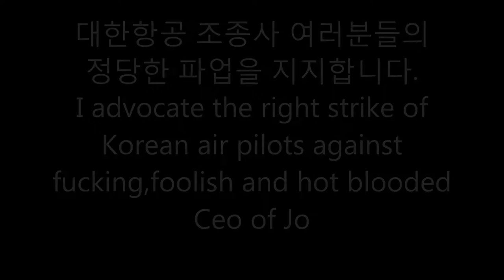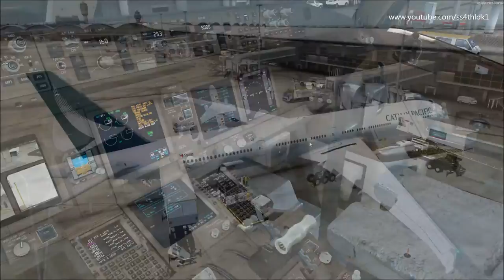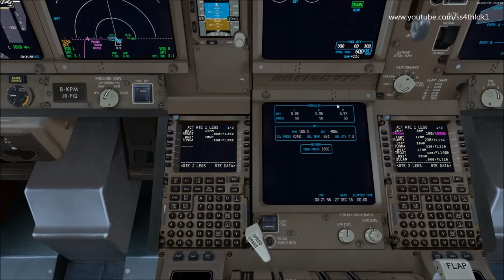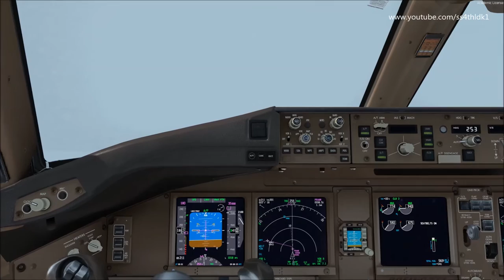P3D v3.4 Cathay 472 VHHH-RCTP with liveatc PMDG 777-300ER